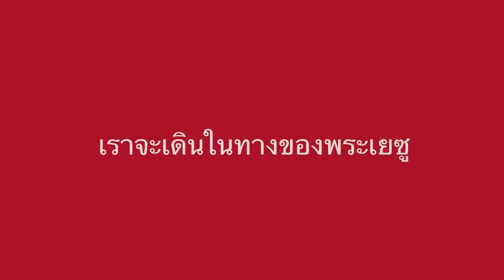เราจะเดินในทางของพระเยซู